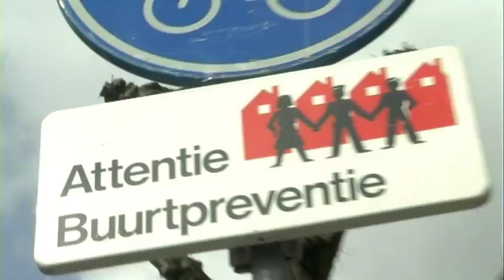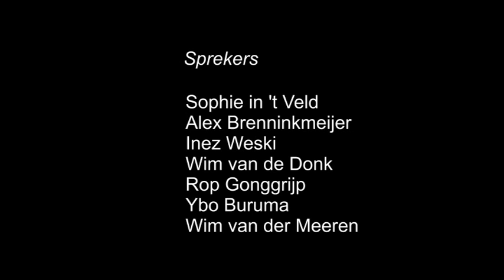Themafilm Landelijk Congres Bestuurskunde 2010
Het Landelijk Congres der Bestuurskunde had in 2010 het thema 'de staat van de privacy'. Public Cinema maakte een video om bezoekers naar het congres te trekken.